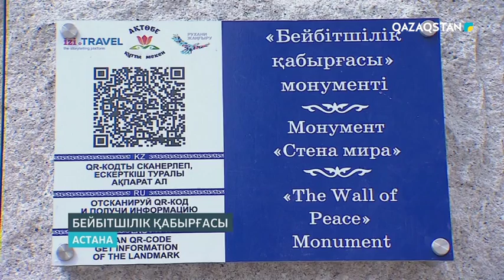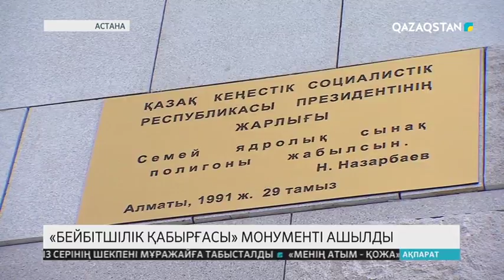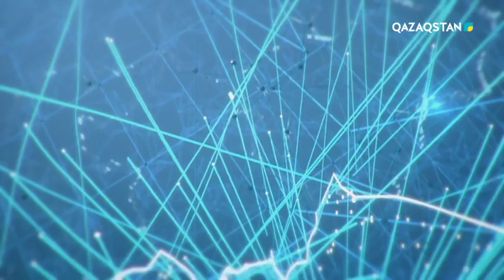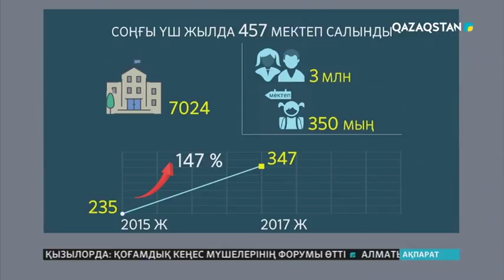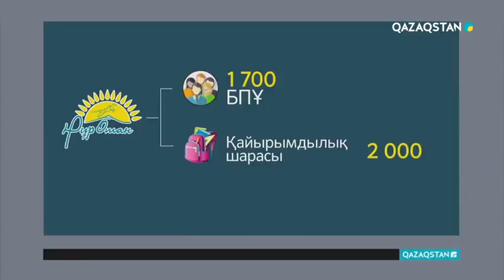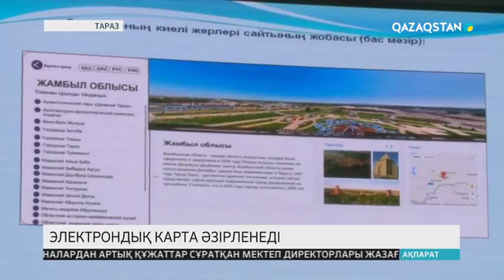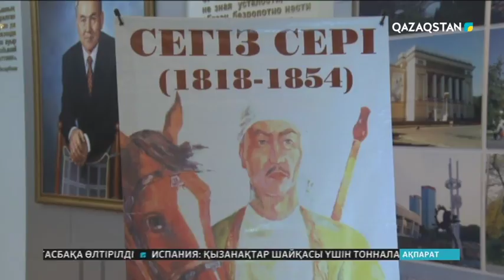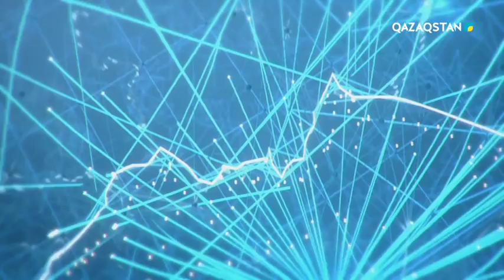29.08.2018 - Ақпарат - 20:00 (Толық нұсқа)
Мемлекет басшысы бүгін томотерапия және ядролық медицина орталығына барды
Азия ойындарында қазақстандықтар тағы 3 медаль жеңіп алды
Елімізде мектеп тапшылығы кезең-кезеңмен шешіледі
Атырауда үш ауысымды мектептер азаймай тұр
Теміртаудағы балабақшада бүлдіршінді тұншықтырған тәрбиеші қатаң жазалануы тиіс
«Нұр Отан» партиясы жетім балаларға мектеп заттарын сыйлады
Қызылордада «Мектеп сөмкесі» қайырымдылық акциясы өтті
Таразда «Рухани жаңғыру» аясында киелі жерлердің электронды картасы жасалады
Қызылордада Конституция күніне арналған салтанатты жиын өтті
Ұлттық арнада жаңа маусым
Петропавлда Сегіз Серінің шапаны мұражайға табысталды
Президент Конституция күніне арналған халықаралық конференцияға қатысушылармен кездесті
Біз ядролық қару-жарақтан бас тартудың арқасында антиядролық қозғалыс көшбасшыларының қатарындамыз - Н.Назарбаев
Нұрсұлтан Назарбаевтың қатысуымен «Бейбітшілік қабырғасы» монументі ашылды